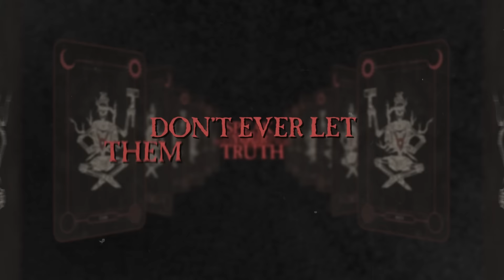Nothing More - The Other F Word (Lyric Video)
Pre-order/save NOTHING MORE ‘CARNAL' (Deluxe) album here (3/28 digital, 5/16 on vinyl +CD)

Shop the latest merch from Nothing More and your favorite Better Noise Music bands

Vocals - Jonny Hawkins
Bass - Daniel Oliver
Guitar - Mark Vollelunga
Drums - Ben Anderson

Lyrics:

Call it like ya see it
Call out the fake

Play your part
Don’t ever let your part play you
Speak your truth
Don’t ever let them speak for you

I hear her voice
Ringing in my ears so loud
Screaming, “Put your ear to the ground, son”
I feel her eyes
Burning right into mine
Teaching me to trust the sound
She said, “Every half truth will be half wrong some day
Listen to your gut son, call out the fake”

Bridges will burn
So remember the lessons learned
Hearts will turn
But never turn your heart against the truth

Call it like you see it

Tomorrow’s truth
Is today’s fake
If tomorrow sinks
In today’s wake

I hear her voice so loud screaming, “Put your ear to the ground”

They’re all so f*cking fake